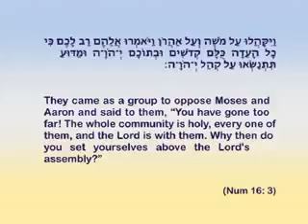13 SHEMOS UK CHIEF RABBI JONATHAN SACKS SHEMOT 11 61 EXODUS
13 SHEMOS - UK CHIEF RABBI JONATHAN SACKS (SHEMOT 11-61 EXODUS)

Facebook: @KosherTube SHEMOT SHMOT SHMOS SHEMOT THE PARSHA SHEMOT ONLY